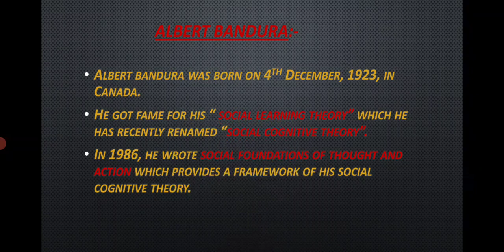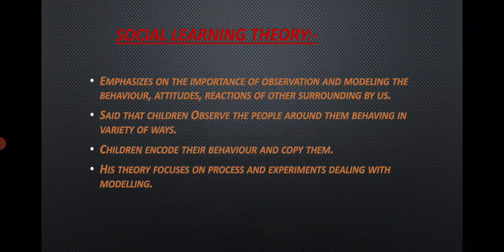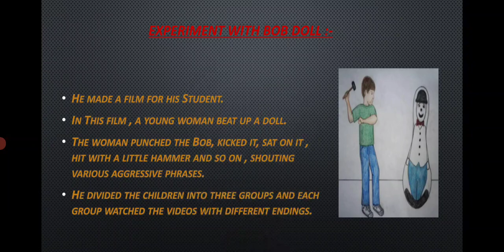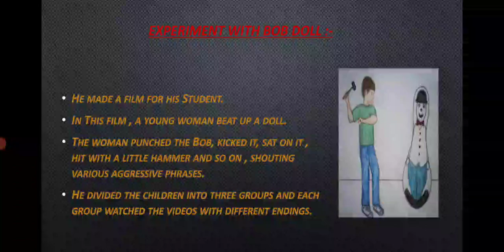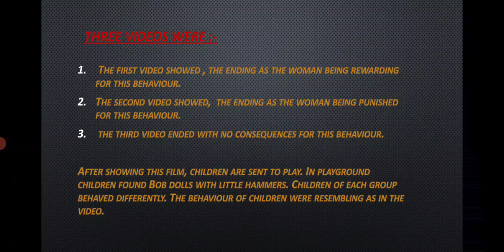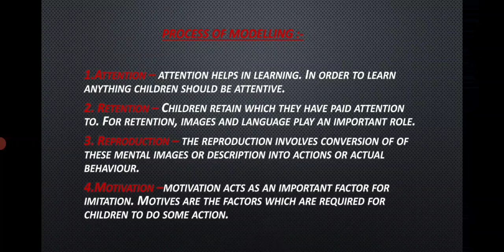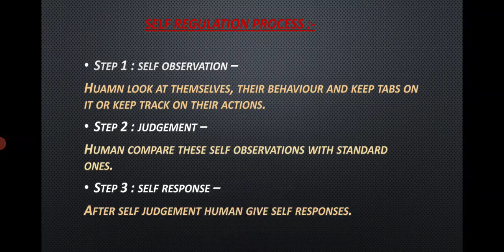SOCIAL LEARNING THEORY | ALBERT BANDURA'S THEORY| B.ed